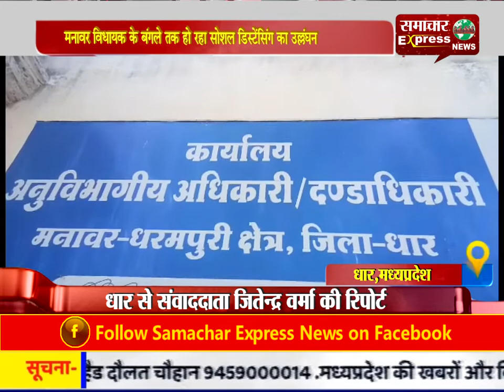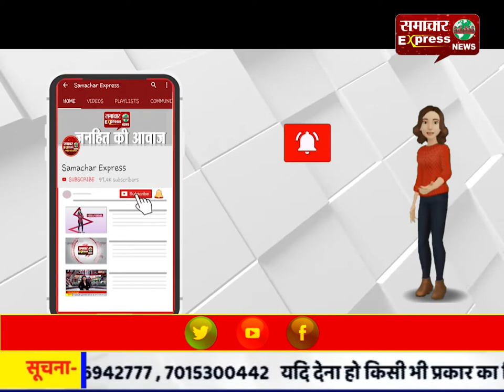मनावर विधायक के बंगले तक हो रहा सोशल डिस्टेंसिंग का उल्लंघन